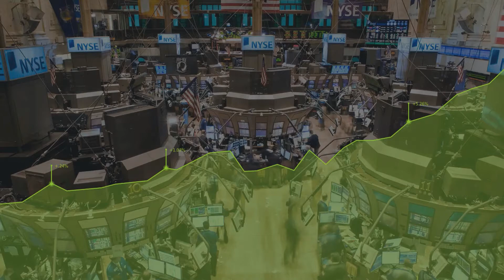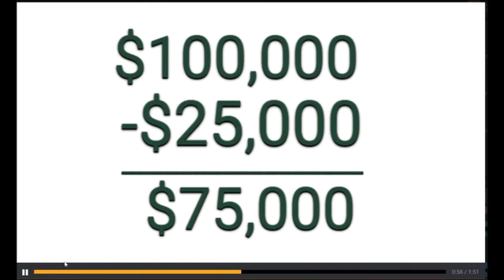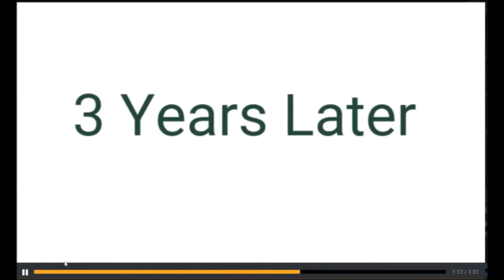Stocks For Beginners - Understanding Stocks - Stocks Explained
In this episode from "The Financial Education" series by Prosperitrade.com, Senior Stock Analyst, Lead Trader & Co-founder Juan Valdes and special guest Ismael Valdes present a simple explanation of what stocks are.

"Stock is all of the shares into which ownership of a corporation is divided. In American English, the shares are collectively known as "stock". A single share of the stock represents fractional ownership of the corporation in proportion to the total number of shares. " Wikipedia.com

If you want due diligence on a particular stock, feel free to drop the ticker symbol or company name in the comment section.

Learn, Trade, Prosper.

Copyright Prosperitrade
No part of this publication may be reproduced, stored in a retrieval system, or transmitted in any way or by any means, including photocopying or recording, without the written permission of the copyright holder.

This publication is provided to you solely for informational and/or educational purposes. This publication is not offered as advice (whether professional, financial or investment advice or otherwise), nor does it contain recommendations or endorsements of any kind and you should not rely on this publication in such a way.

Prosperitrade is not registered as an investment adviser with the U.S. Securities and Exchange Commission. The content and information provided by Prosperitrade, the Site and the other products and services of Prosperitrade, is solely incidental to the business and activities of Prosperitrade in providing educational services. If you require financial advice, you should consult an independent financial adviser.